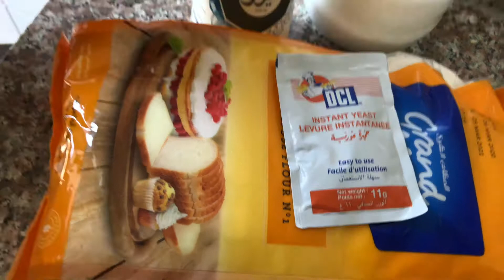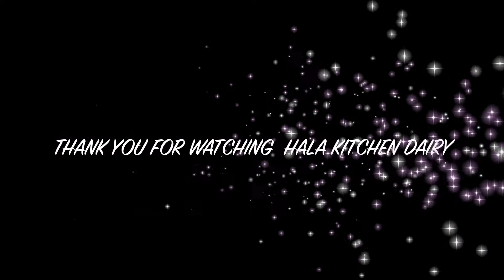ഫ്ലവർപോട്ട്, flowerpot,ചെടി ചട്ടി,Hala Kitchen dairy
different style snacks , good style & taste,